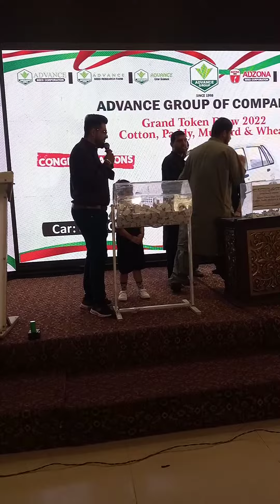coprateevent interiorsindh luckydraw#